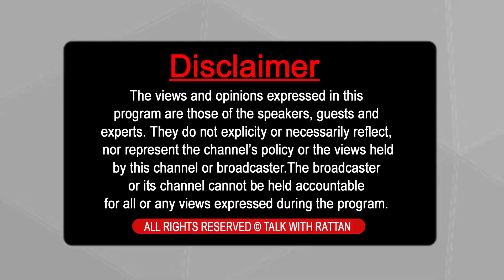Deep Sidhu ਦੀ ਮੌਤ ਗੋਲੀ ਲੱਗਣ ਨਾਲ ਹੋਈ ਕੌਮੀ ਮੋਰਚੇ ਚ ਪਹੁੰਚੇ ਹਰਿਆਣਾ ਦੇ ਨੌਜਵਾਨ ਨੇ ਕੀਤਾ ਵੱਡਾ ਖੁਲਾਸਾ।